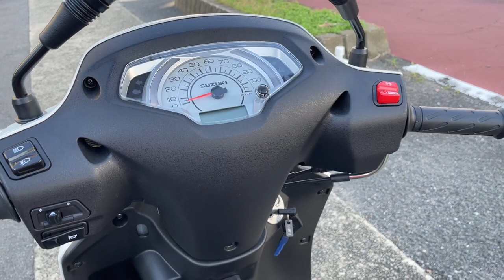アドレス125 2023年 新車 バイクショップ名:エナジーモータースタイル 東大阪店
メーカー保証が2年間ついてるので安心して乗り出して頂けます!!その他、任意保険・車体保険・盗難保険の取り扱いしておりますのでお問い合わせ下さい☆納車後の点検も、無料で対応可能!!下取りや買取も承っておりますよ♪♪乗り出し後、不慮の事故やトラブルに見舞われても、当社任意保険のロードアシストでレッカー費用も無料です☆買ってからのアフターフォローを重要視した販売店です!!